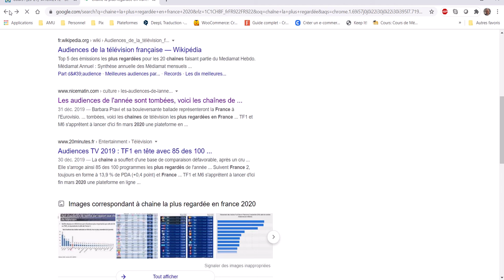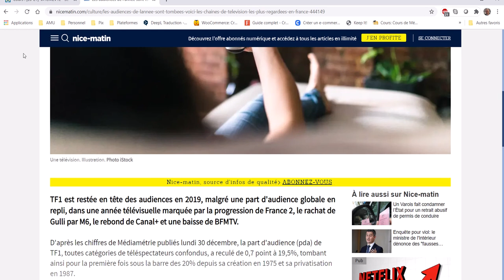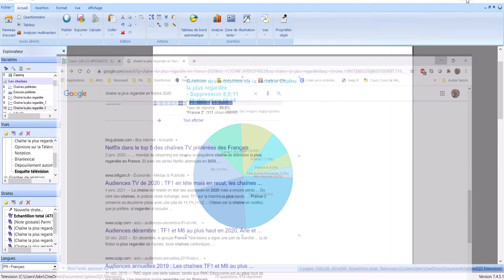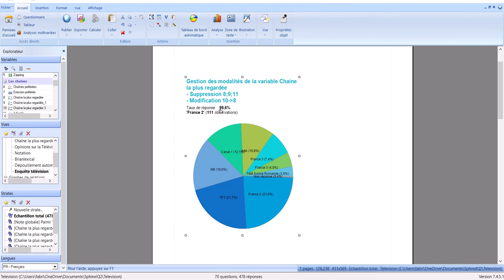SphinxIQ2 16 - Analyse de la variable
- Analyser chaque variable que vous mettez en avant
- Prendre du recul par rapport aux résultats obtenus
- Quelques effets pervers dans le processus de réponse (effet de désirabilité sociale, de consentement, d'ancrage, effet de halo,...)